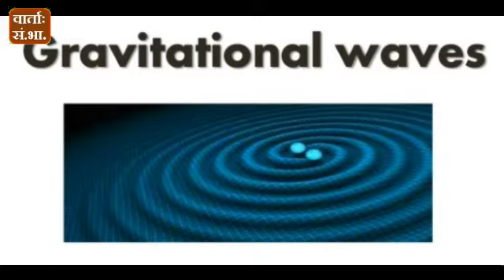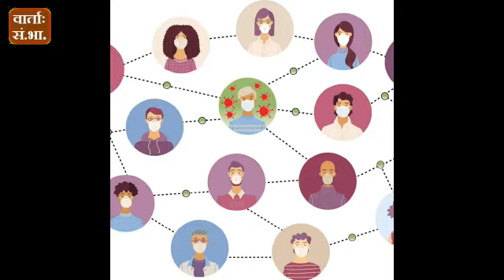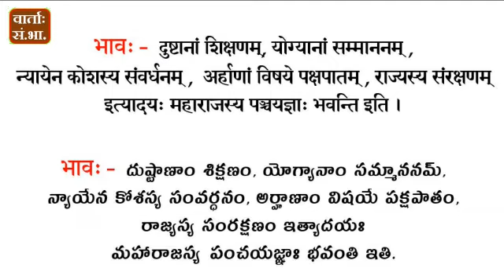Daily Sanskrit News 04July2021